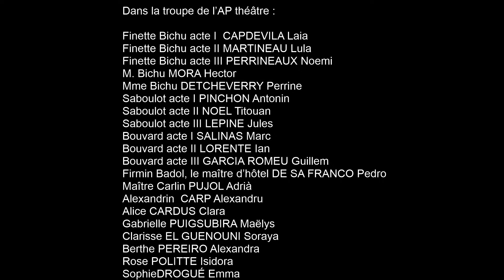La lycéenne de Feydeau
Les élèves de l'atelier théâtre et de l'option musique du lycée Comte Foix jouent la lycéenne de Feydeau en direct et en public du théâtre municipal d'Andorra la vella.